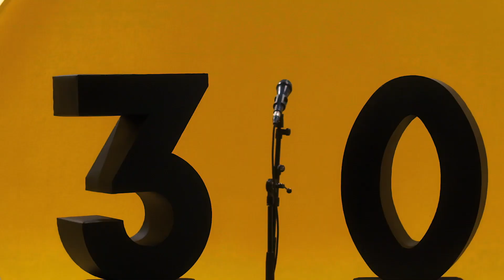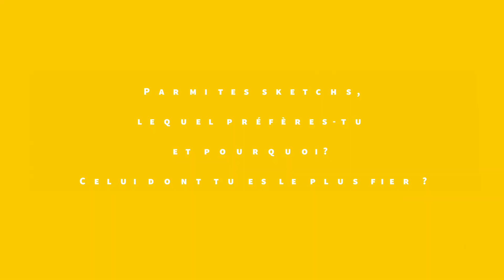FAQ avec Artus